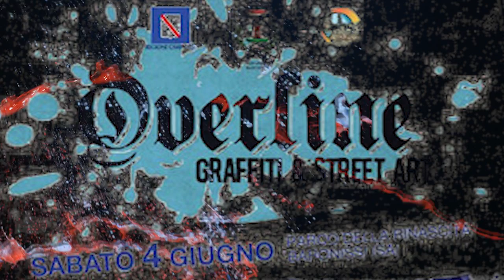Overline - Graffiti & Street Art - Baronissi 04/06/2011